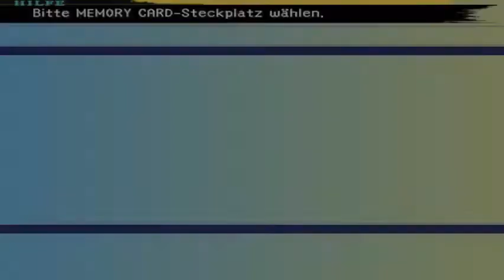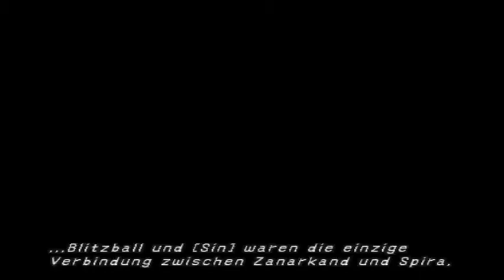Let's Play Final Fantasy X [Deutsch|#7]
Besaid